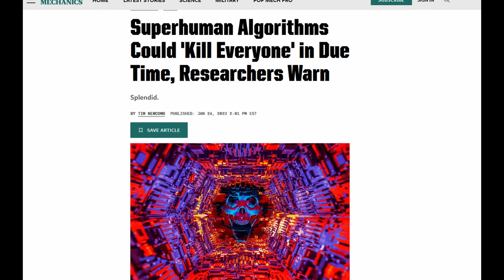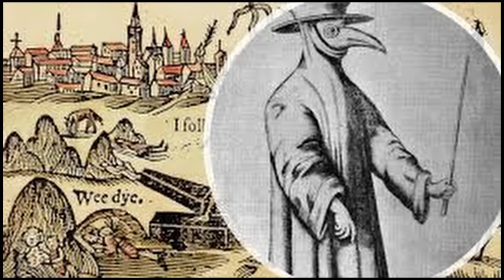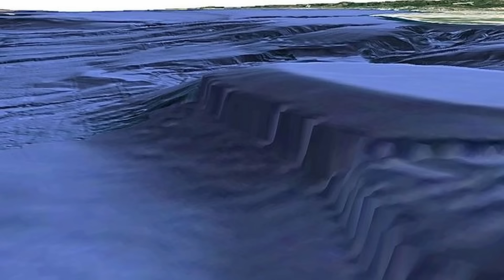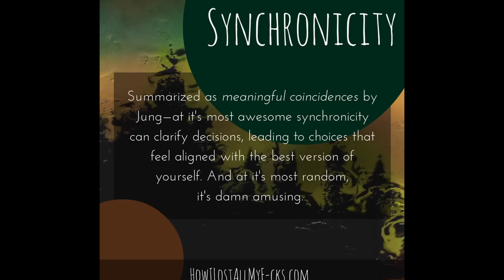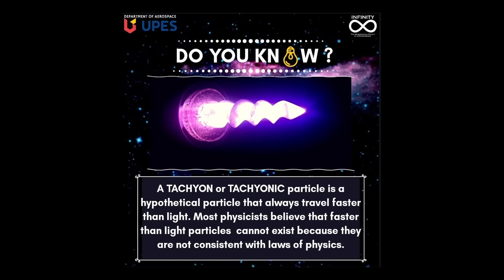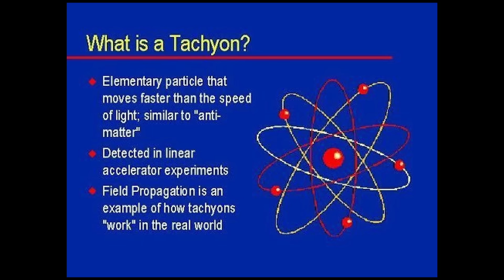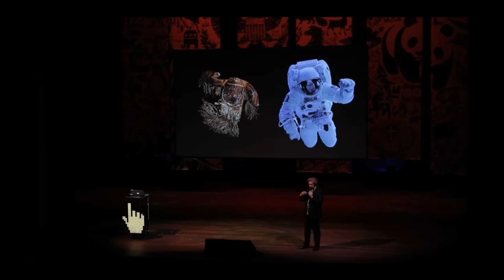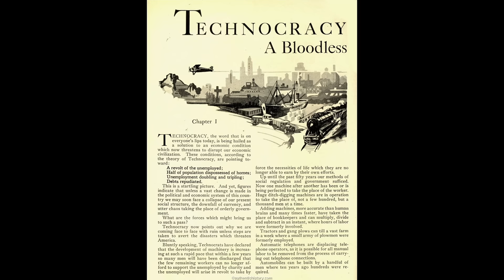Esoteric Rabbit Holes Hiding Ancient Wisdom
Timestamps:

00:00 - Superhuman Algorithms Could 'Kill Everyone'
01:31 - Survivalism
04:00 - Sweating sickness
06:17 - Swirlons
08:09 - Sycamore Knoll
09:10 - Synaptic Self
10:29 - Synchronicity
12:32 - Synthetic media
15:11 - Tachyon Murder Paradox
18:26 - Taos Hum
18:21 - Tarrare
20:36 - Techno-animism
22:38 - Techno-primitivism
24:08 - Technocracy Theory
26:35 - Technogaianism